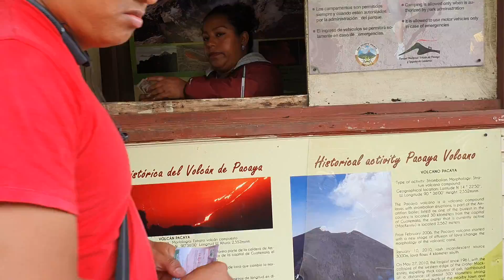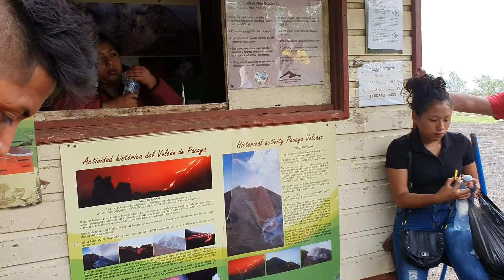Nuevas Aventuras A Escalar El Volcan Mas Alto De Guatemala